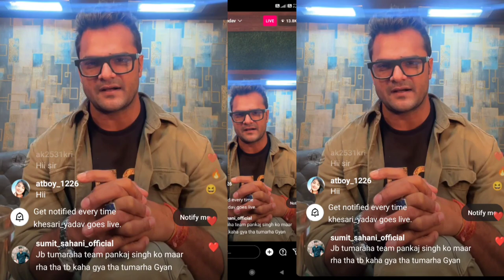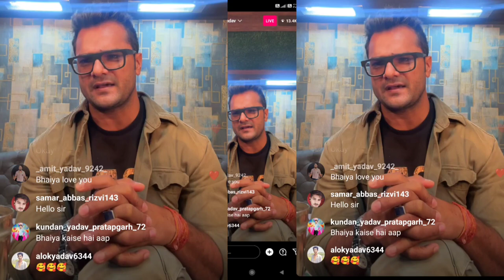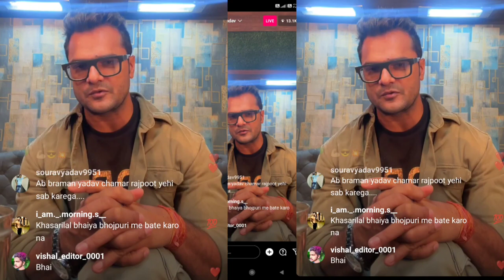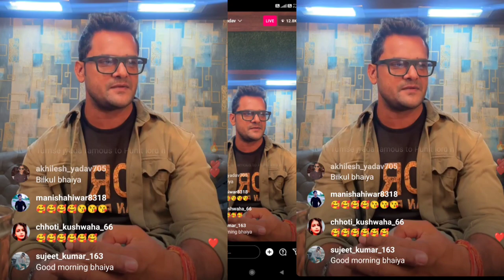khesari अभी live आकार ब्राम्हण लोगों के बारे में क्या बोल गए